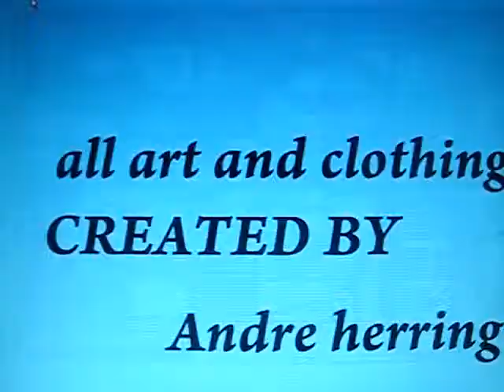MILAN FASHION TRENDS 2011 andre herring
FASHION BY ANDRE HERRING